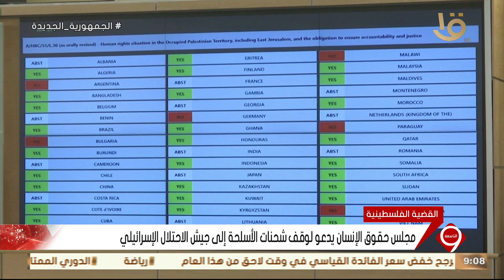نشرة التاسعة | مجلس حقوق الإنسان يدعو لمحاسبة إسرائيل على جرائم حرب محتملة في غزة